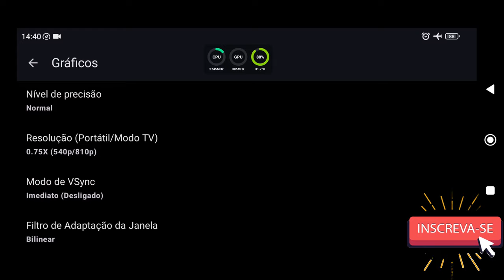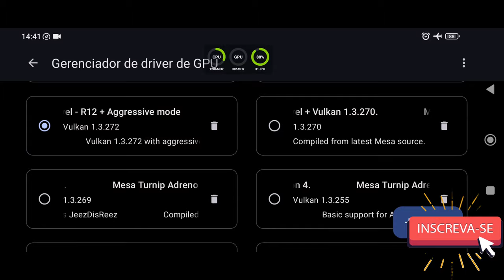Yuzu NCE 278 Normal Android Teste Botworld Odyssey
📱 Meu dispositivo 📱
➥ Nome: POCO F3
➥ Processador: Snapdragon 870
➥ GPU: Adreno 650
➥ Memória RAM: 8 GB LPDDR5
➥ Armazenamento: 256 GB